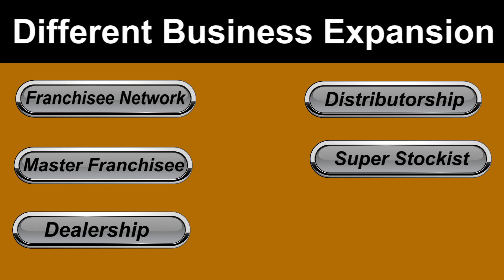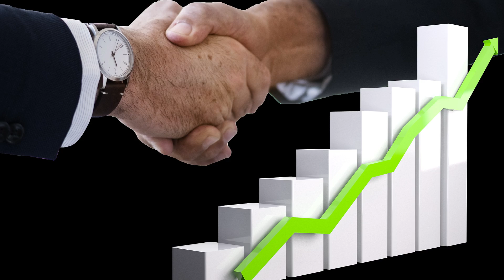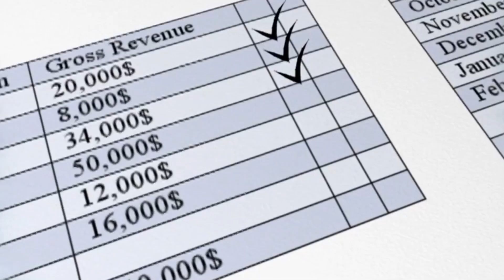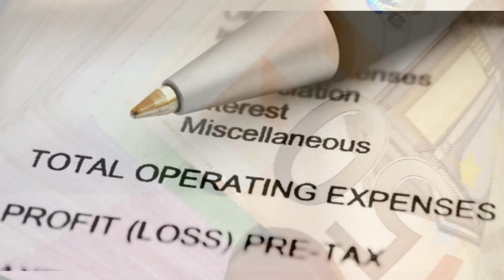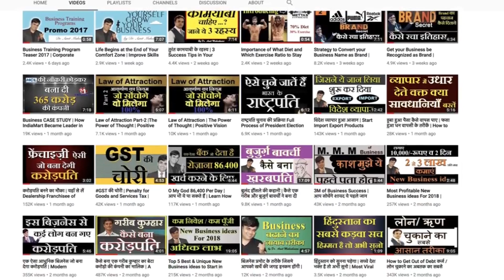Business के लिए Proposal & Model कैसे बनाये | Business Startup Tips | Dr. Amit Maheshwari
In this Video,  Dr. Amit Maheshwari is describing " How to Create & design Business Proposal to get Funding from different Financial Institutions.

How to design and create new business proposal and model for the startup. Learn how to create a business model in Hindi.

Writing good business proposals is key to expanding your business with quality relationships.
Watch and Learn how to design it.

For Franchisee Business of Modular Kitchen